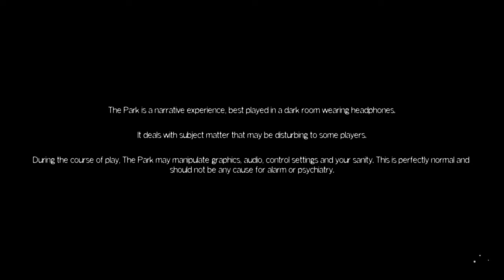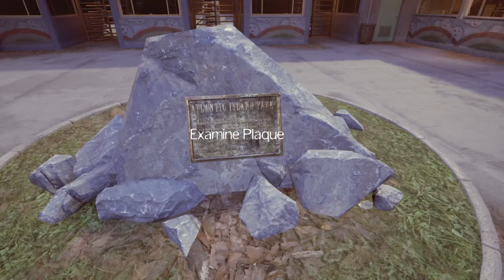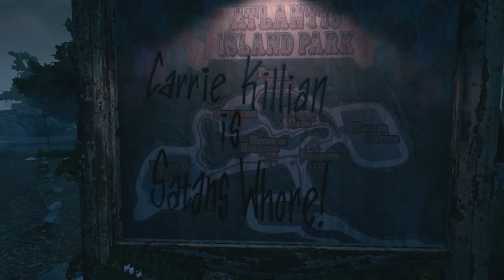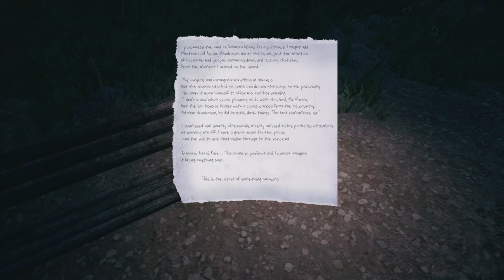THE PARK Walkthrough Part 1 - Callum (PS4 HD)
▔▔▔▔▔▔╲▂▕▂▂▂I